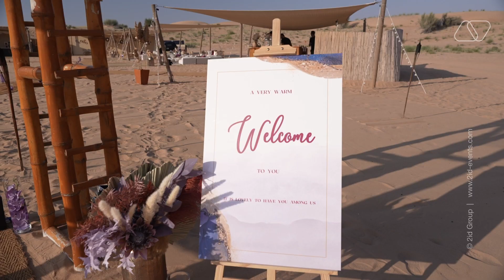BIRTHDAY PRIVATE EVENT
The private event held in the heart of a stunning desert was truly a one-of-a-kind experience! Our 2ID-Events team went above and beyond to create a magical and unforgettable birthday party in pink and gold colors. Our team handled the full set up, ensuring that every detail was perfect for the special occasion.
The unconventional location created a unique and exciting atmosphere for the event, with the vast desert landscape providing a breathtaking backdrop. We used flowers and table decor in the colors of the event to create a stunning and cohesive look that perfectly complemented the desert surroundings.
As the evening progressed, the entertainment continued to impress, with a thrilling Fire show and a mesmerizing LED performance that captivated all in attendance.
The desert proved to be an exceptional location for this themed event, adding an extra layer of charm and beauty to an already unforgettable celebration.
To book our services:
2ID EVENTS
EVENTS ENTERTAINMENT